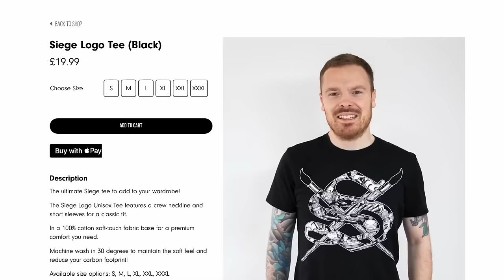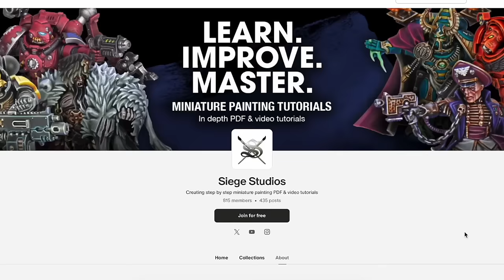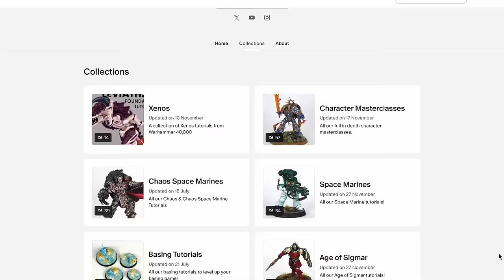Are these Warhammer magazines ACTUALLY a rip off?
The Combat Patrol subscription magazine is here, but is it a good deal? Or are these magazines just a rip off!? In this episode we discuss the contents of the new issues, our experiences as customers of previous instalments, what we learned, and how we will be shopping for these to get the best value on new Warhammer models!

Also in this episode, we discuss our new army projects and how we plan to overcome some of our struggles, answer our listeners comments about basing themes, standing desks and if the new death company set is actually a downgrade… Plus don’t forget our recurring segments like question of the week and of course our hobby hack!

0:00:00 Trailer
0:03:05 Casting Warhammer movies
0:04:08 Dark Angels progress
0:09:16 James’ DIY skills
0:10:08 Choosing painting style
0:15:49 Project updates
0:19:38 Listeners comments
0:20:14 Blood Angels recipe
0:21:15 Basing themes
0:22:03 Death Company downgraded?
0:28:07 Standing desks
0:31:34 Main topic starts
0:33:55 Combat Patrol Magazine
0:39:29 The business model
0:44:27 Getting the best value
0:50:03 Our experience as customers
1:02:00 What we learned last time
1:08:52
1:13:08 The next painting challenge
1:15:04 Question of the Week
1:18:56 Hobby Hacks